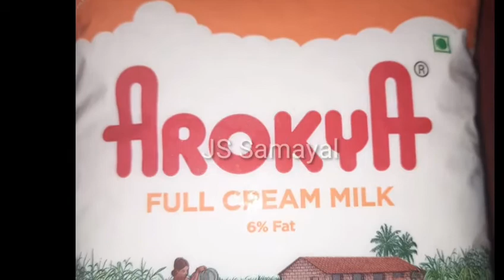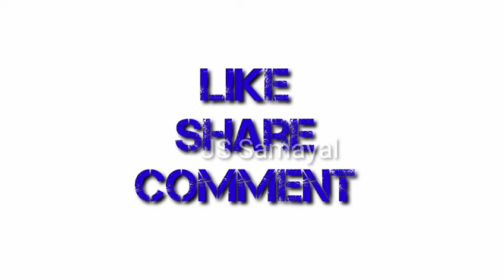பால்கோவா செய்வது எப்படி?|How to make Palkova in tamil|Palkova Recipe | JS Samayal